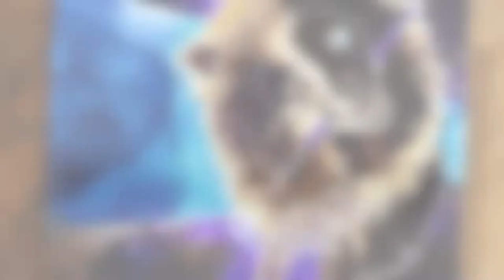Sewing and Making Masks Time Lapse | 305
Howdy Howdy. This is Clara Lawrence. This week I am busy doing something a little different. Actually, I will be set up for awhile and will continue as they are needed. Hitting my quilting stash and making some masks.

Stone Coat Countertops & Alumilite Products - My go-to resin. I prefer the Stone Coat Art Coat and Casting Epoxy, but all of the resins are high quality and yield beautiful results.

Artist till Death - ONE STOP RESIN SHOP - USA Distributor for Color Obsession, Artisue, Just Resin and Resin Arte